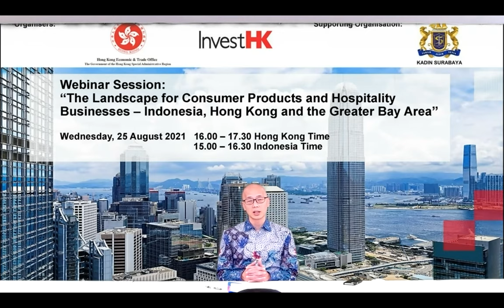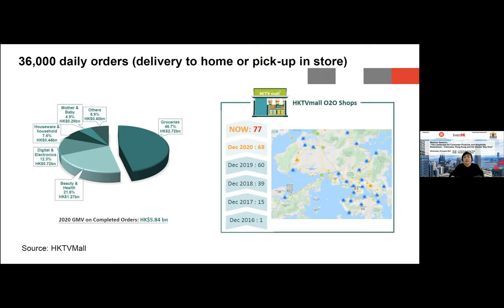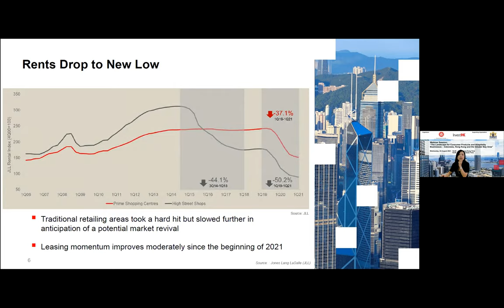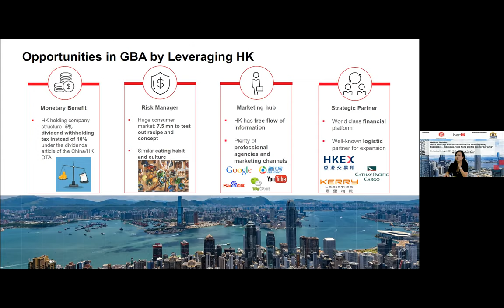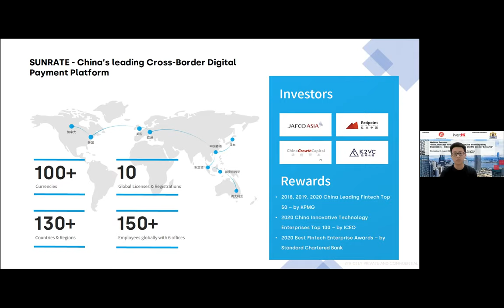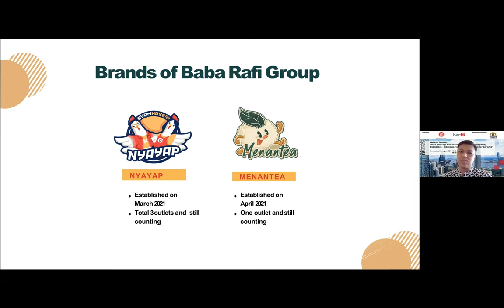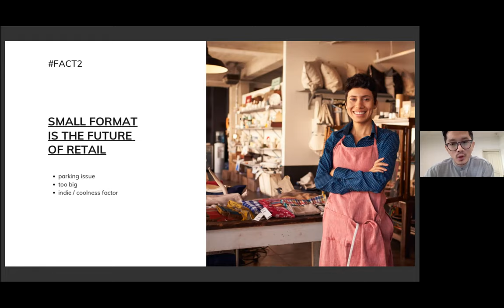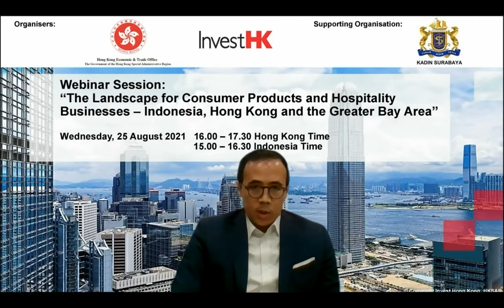Webinar: Opportunities in Consumer Products and Hospitality - Indonesia, Hong Kong & GBA (25 Aug)